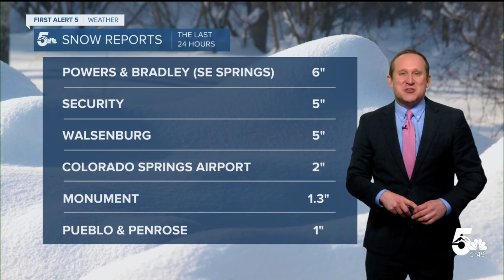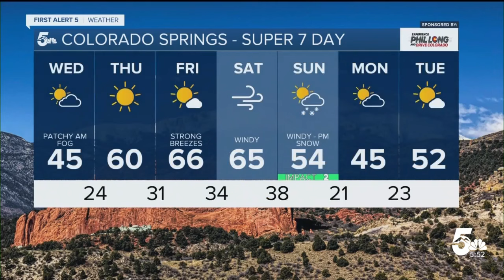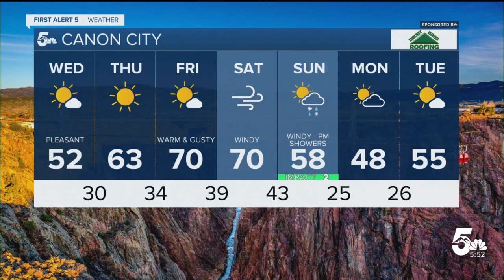Icy roads Wednesday morning, with snowmelt sunshine this afternoon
Late night snowfall in parts of Colorado Springs and Pueblo have left an icy mess in some areas this morning.